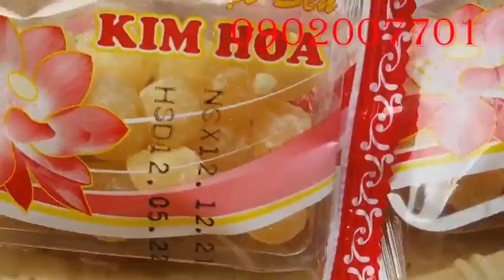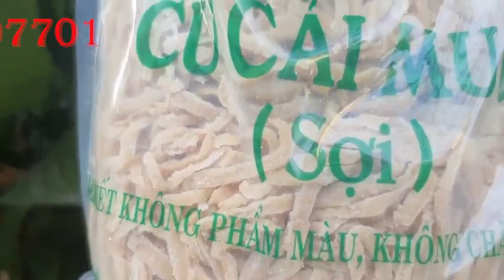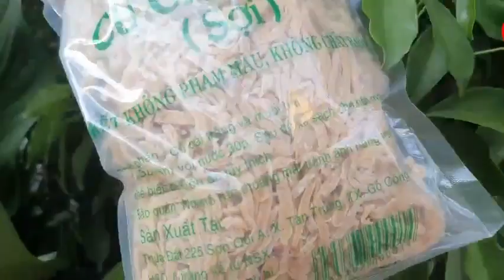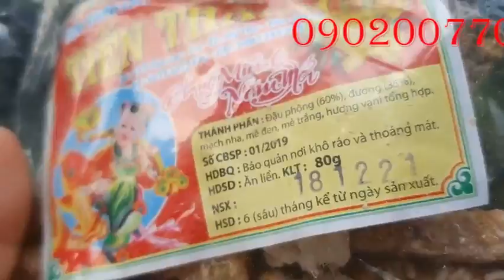Sarabande Joel Cummins 1